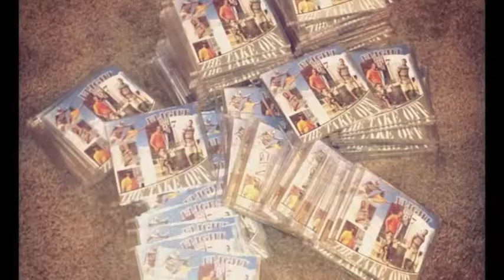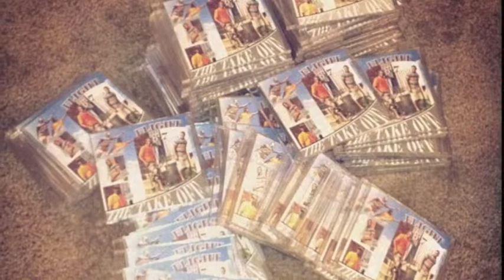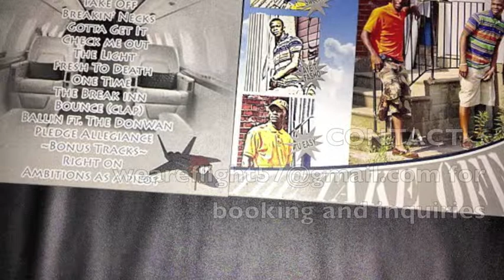Breakin necks - Flight 57 "the take off" MIXTAPE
breakin necks